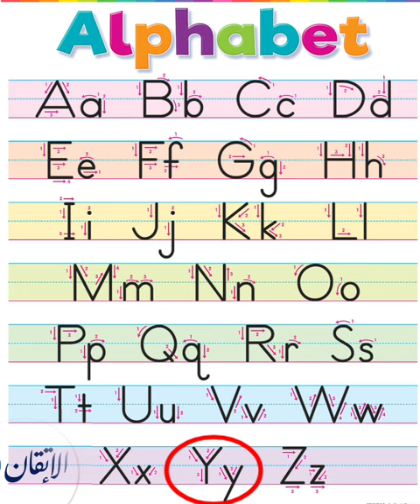نطق الحروف الإنجليزية بشكل صحيح.